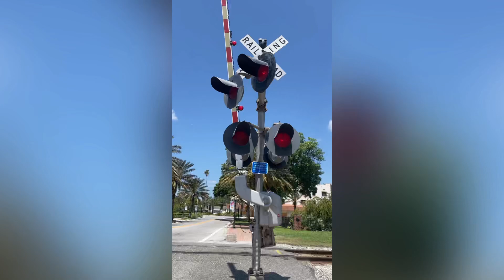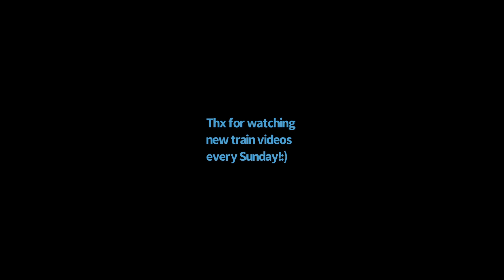Trains for the week pt.18 (good train day🙂 91 and 98 at auberndale)